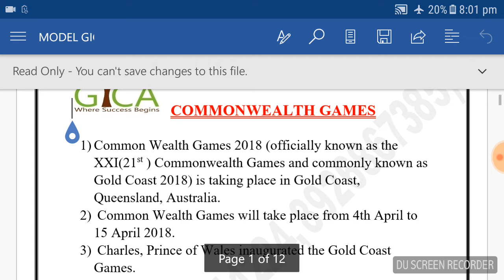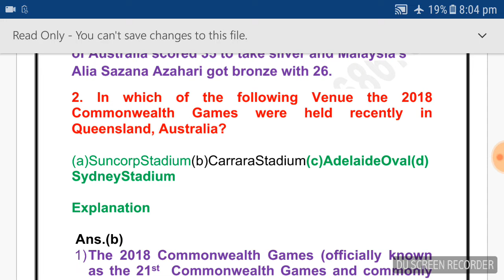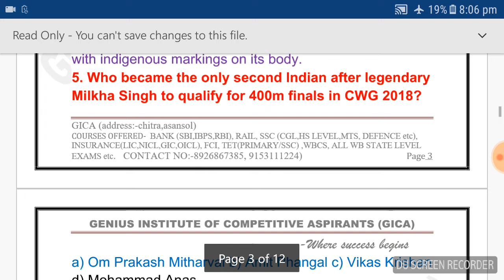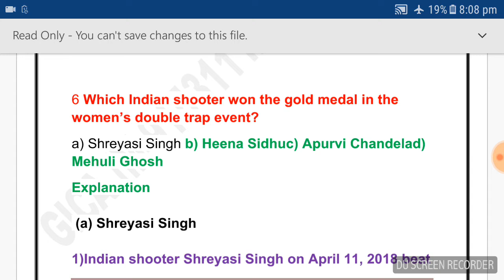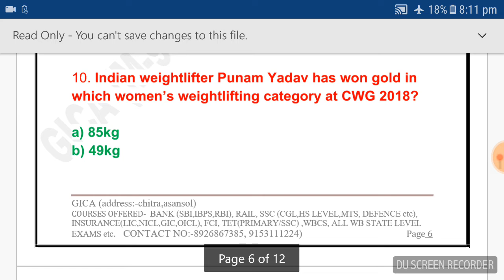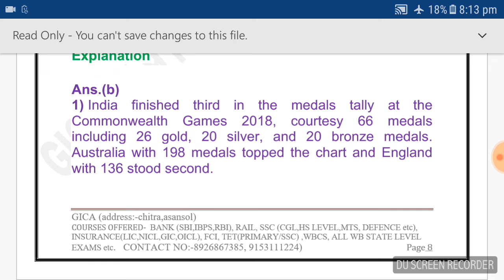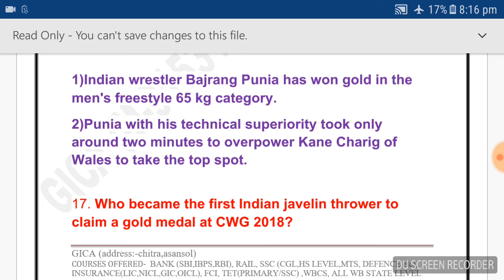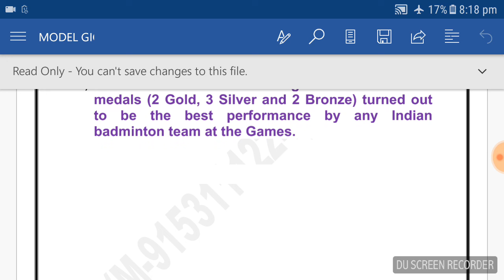CURRENT AFFAIRS RAILWAY GROUP D =COMMONWEALTH GAMES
Link of Our other important videos.
TRICK to Remember Serial of European Company in India (GK Tricks | BEST EVER TRICK TO RMEMEBER YEAR OF ARRIVAL OF EUROPIAN COMPANIES IN INDIA)

Link of Our facebook Page(Like Our Facebook page fot getting Updated Study Materials)